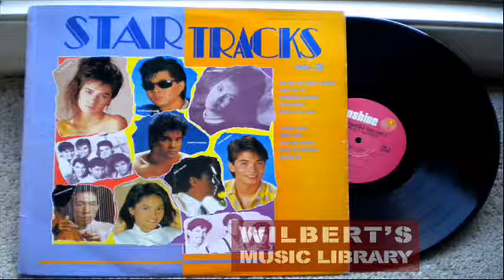KAHIT NA MAGTIIS - Basil Valdez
A better copy of this song is available for purchase on iTunes, Amazon and other popular music sellers.  Please buy music only from legitimate sellers.